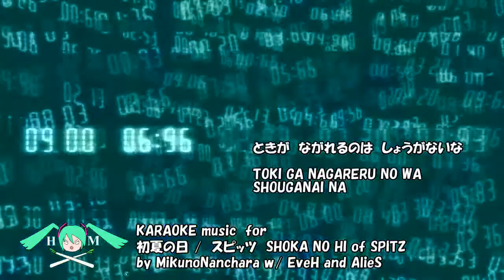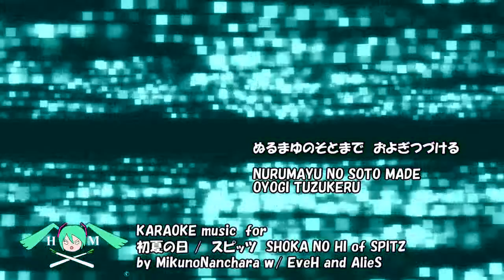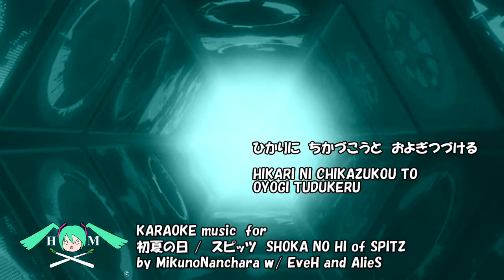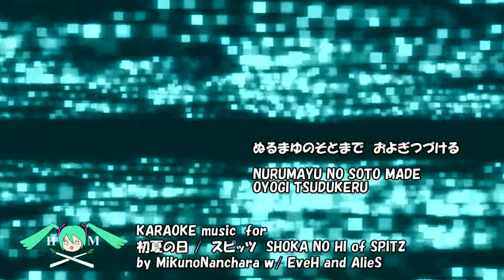Karaoke for ShokaNoHi of Spitz 初夏の日のカラオケ by MikunoNanchara with EveH, AlieS et al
初夏の日／スピッツ　のカラオケ  by MikunoNanchara with EveH, AlieS et al.
2019年のスピッツさんのアルバム「見っけ」から「初夏の日」のカラオケ。

‹歌詞の一部が抜けてました›
平仮名で表示の歌詞
「 きらわれちゃいそうな　やりかたで 」
はそのままでいいのですが、

アルファベット表示のほうが
「 KIRAWARESOUNA YARIKATA DE 」
となっていて、「CHAI  ( :  ちゃい )」が抜けています。正しくは
「 KIRAWARECHAISOUNA... 」
です。